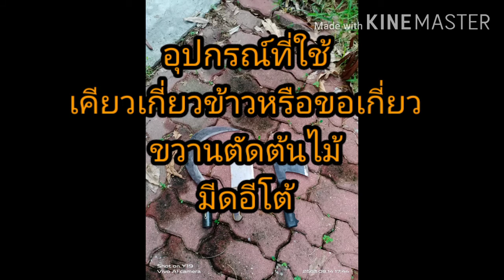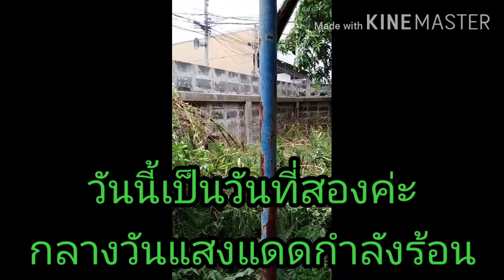ตัดต้นไม้ด้วยเคียวเกี่ยวข้าว ชวนกันตัดต้นไม้ที่รกในบริเวณบ้าน@yatoythamdai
ตัดต้นไม้ด้วยเคียวเกี่ยวข้าว ชวนกันตัดต้นไม้ที่รกในบริเวณบ้าน,ย่าต้อย ทําได้ by pp,
        ในบ้านที่มีบริเวณพื้นที่เหลือเป็นพื้นดินส่วนใหญ่ก็จะมีปัญหาว่า  มักจะมีหญ้าและต้นไม้ต่างๆที่เจ้าของบ้านไม่ได้ปลูกและ ไม่ต้องการ ขึ้นรกเต็มไปหมดเป็นเรื่องปกติธรรมชาติ ยิ่งเมื่อมีฝนตกลงมาบ่อยๆ ก็ยิ่งโตเร็วขึ้นอีกเป็นหลายเท่า ยิ่งถ้าเจ้าของบ้านไม่ค่อยมีเวลากำจัดออก ก็ยิ่งเพิ่มปริมาณและบริเวณไปเรื่อยๆ พอนานเข้าก็จะเป็นที่อาศัยของสัตว์เลื้อยคลานต่างๆเช่น งู ตะขาบ แมลงป่อง มดแดง มดดำและแมลงอื่นๆ ที่มีพิษ
ซึ่งเป็นอัตรายต่อคนในบ้าน
         ฉะนั้นเราควรหาเวลาที่จะเอาต้นไม้เหล่านี้ออกไป  เสียเวลาไม่มากและทำได้ง่ายๆ หาอุปกรณ์เบาแรงและไม่แพงเช่น เคียวเกี่ยวข้าว เคียวเกี่ยวหญ้า หรือเคียวหวด ที่ใหญ่หน่อย ผู้หญิง แม่บ้านก็สามารถทำเองได้แบบสะบายๆ